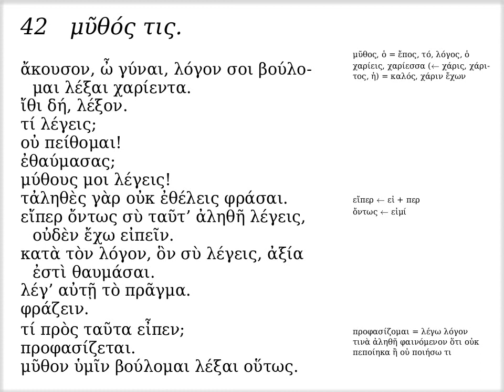μβ' · μῦθός τις